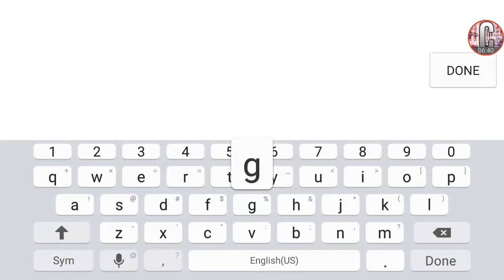BULLET FORCE | MAXED SENSITIVITY CHALLENGE!!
Enjoy the better quality of my new phone on Bullet Force.Also dont forget about the Giveaway Im hosting. Check my channel for it. Like a review? Tell me in comments

This video was made using Videoshow. Download in appstore.

The intro and outro were made using Legend. Download in appstore.

Intro Picture Creator: (Twitter) @IssamDesigns